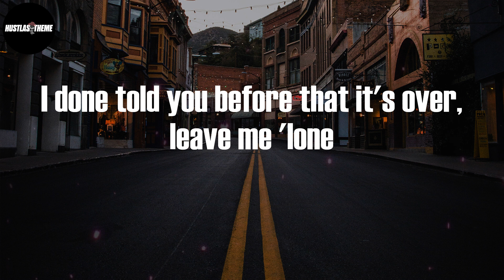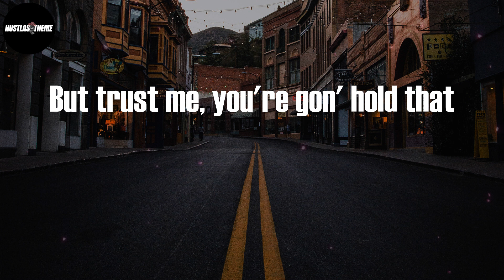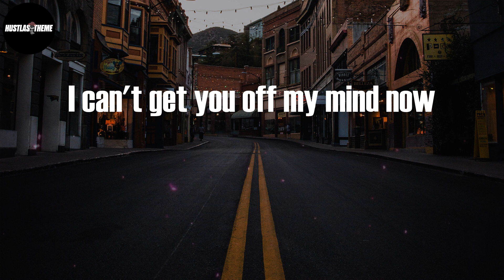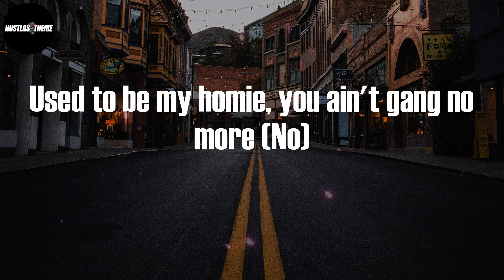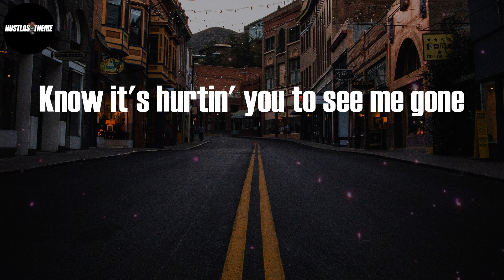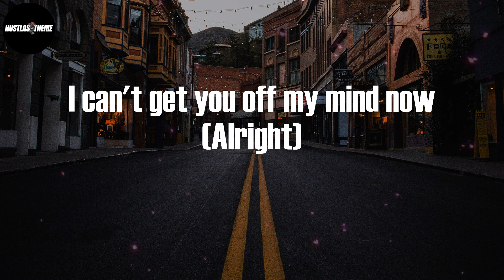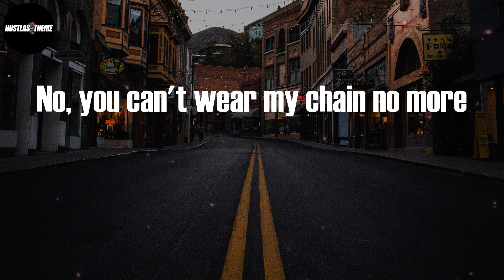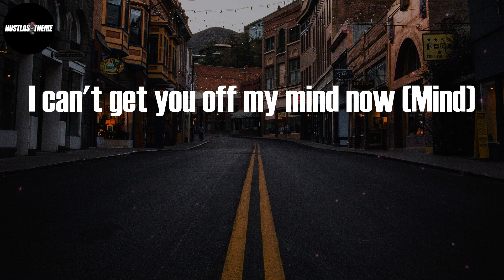Lil Tjay - Calling My Phone (Lyric Video)